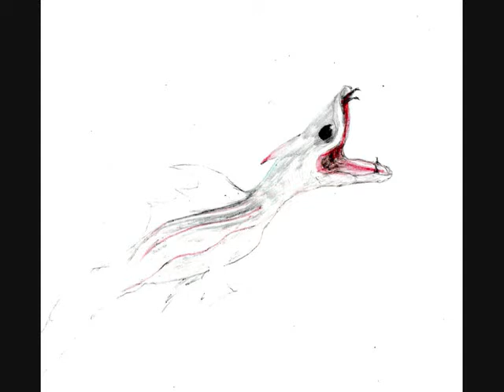Werner Lojewski - German Artist - Selection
Werner Lojewski is a german artist and author; wernerlojewski.de